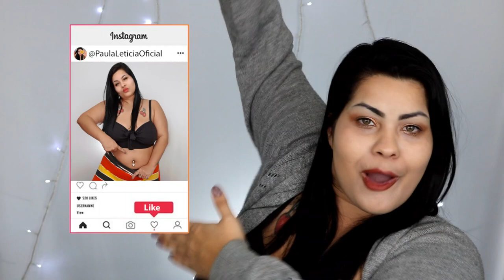MEU PIERCING NO UMBIGO : Gorda Pode ! Paula Leticia Moda Plus Size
Tudo sobre meu piercing no umbigo sendo gorda !

► Equipamentos ◄
➟Câmera: Canon T5
➟Lentes: 18-55mm Canon
➟Editores: Adobe Premiere,Sony Vegas Pro 11 e Wondershare Filmora
➟Celular Asus.